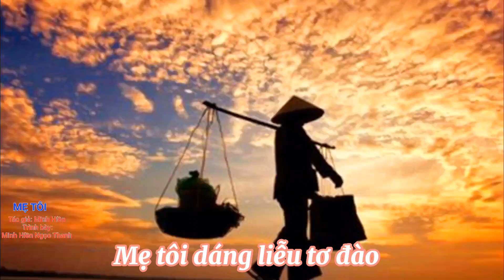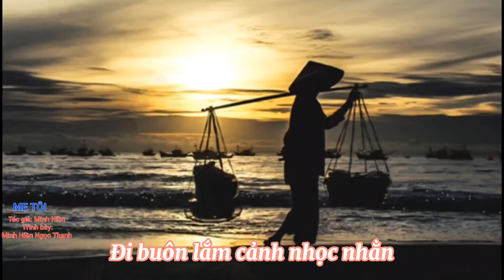Karaoke: MẸ TÔI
Tác giả: Minh Hiền
Âm nhạc: Minh Hiền